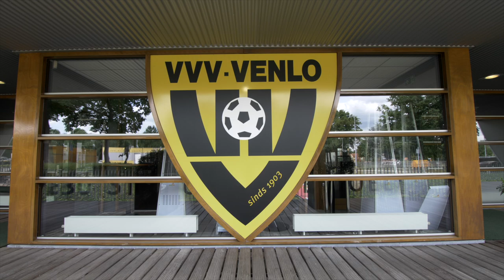Welkom Thorsten Kirschbaum